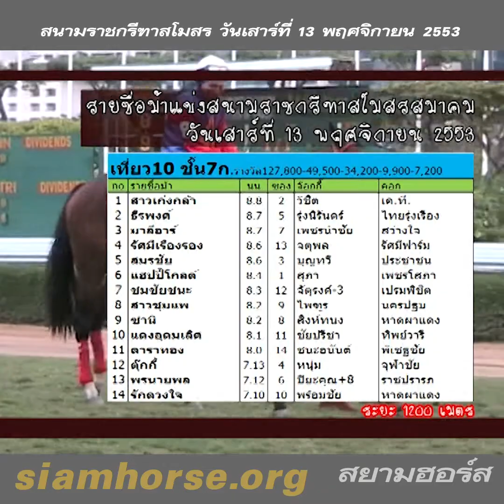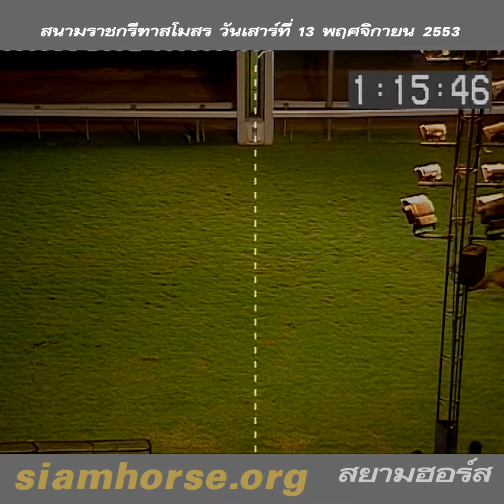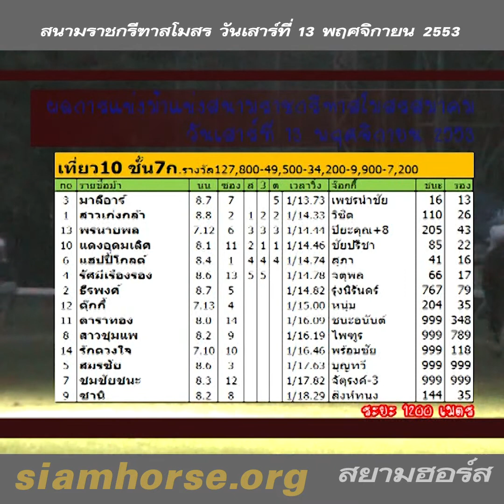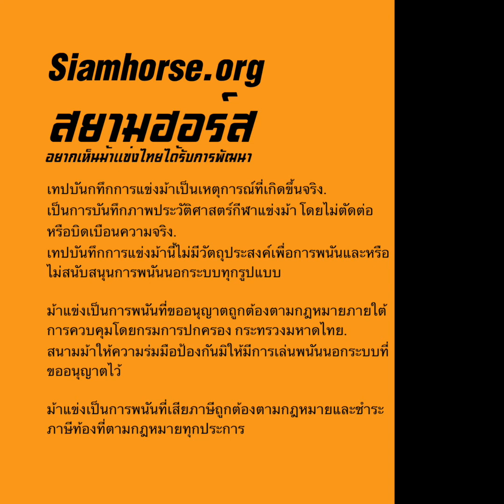[13 พฤศจิกายน 2553] VTR ม้าแข่งสนามราชกรีฑาฯ(สนามฝรั่ง) | ม้าชั้น 7ก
ผลการแข่งม้าแข่งสนามราชกรีฑาฯ(สนามฝรั่ง) ประจำวันอาทิตย์ที่  13 พฤศจิกายน 2553
ทุกคลิปของนัดแข่งวันนี้

เที่ยว10 ชั้น7ก. ระยะ 1200 เมตร
No ชื่อม้า นน ซ ส 3 ต เวลา ผู้ขี่ คอก วิน รอง
3 มาลีอาร์ 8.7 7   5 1/13.73 เพชรนำชัย สว่างใจ 16 13
1 สาวเก่งกล้า 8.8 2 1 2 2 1/14.33 วิชิต เค.ที. 110 26
13 พรนายพล 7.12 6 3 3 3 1/14.44 ปิยะคุณ+8 ราชปรารภ 205 43
10 แดงอุดมเลิศ 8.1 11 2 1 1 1/14.46 ชัยปรีชา ทิพย์วารี 85 22
6 แฮปปี้โกลด์ 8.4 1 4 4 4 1/14.74 สุภา เพชรโสภา 41 16
4 รัศมีเรืองรอง 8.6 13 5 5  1/14.78 จตุพล รัศมีฟาร์ม 66 17
2 ธีรพงศ์ 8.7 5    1/14.82 รุ่งนิรันดร์ ไทยรุ่งเรือง 767 79
12 ตุ๊กกี้ 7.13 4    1/15.00 หนุ่ม จุฬาชัย 204 35
11 ดาราทอง 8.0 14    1/16.09 ชนะอนันต์ พิเชฐชัย 999 348
8 สาวชุมแพ 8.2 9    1/16.19 ไพฑูร นครปฐม 999 789
14 รักดวงใจ 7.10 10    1/16.46 พร้อมชัย หาดผาแดง 999 118
5 สมรชัย 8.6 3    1/17.63 บุญทวี ประชาชน 999 999
7 ชมชัยชนะ 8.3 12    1/17.82 จัตุรงค์-3 เปรมพิชิต 999 999
9 ซานิ 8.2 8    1/18.29 สิงห์ทนง หาดผาแดง 144 35
ควบสามตัวตรงจ่าย 2,538